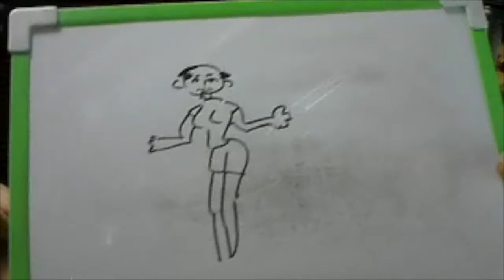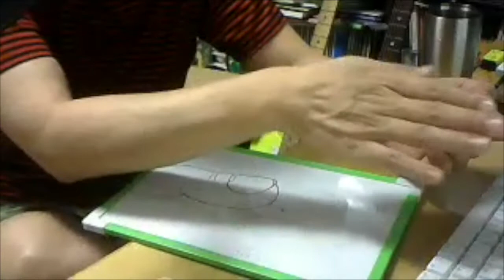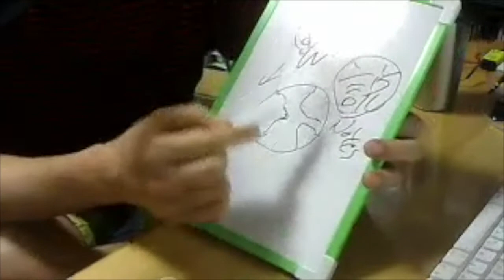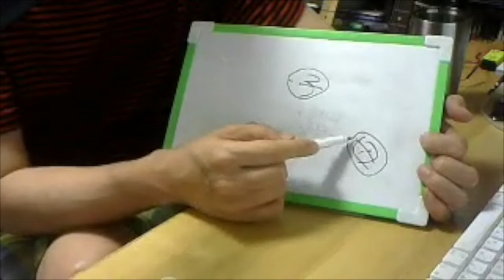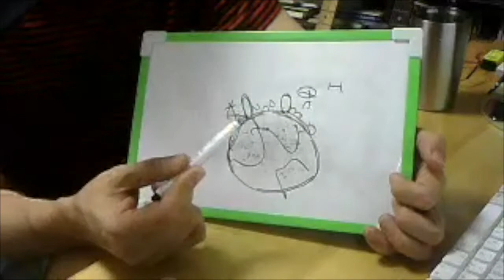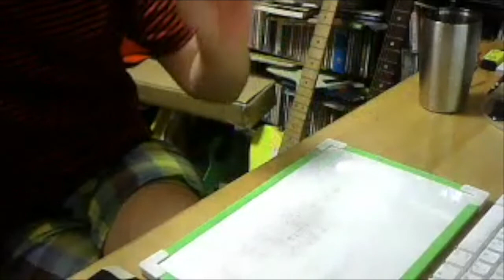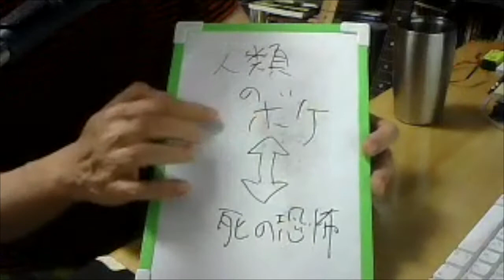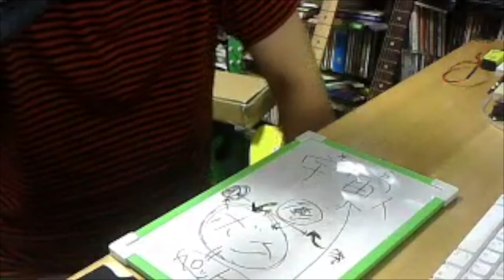いちむRadio傑作選02（人間はどこから来たのか？）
◆ギターを弾いているだけで音感がアップする方法(CD付)
◆ギター・スケールを覚えないでアドリブをはじめる方法(CD付)
goo.gl/Tl3wpD